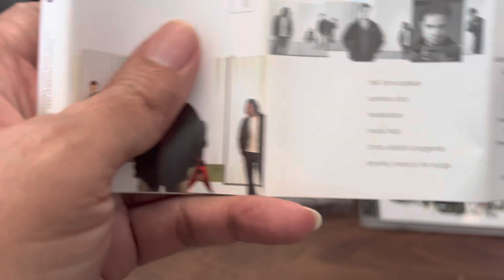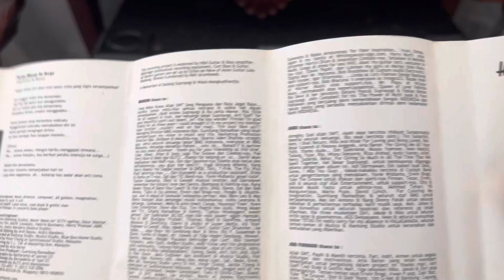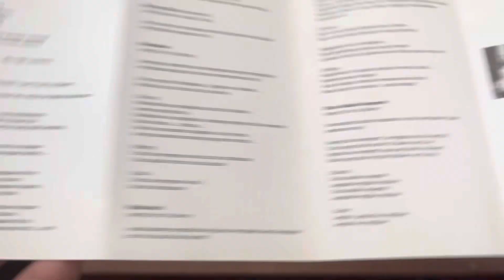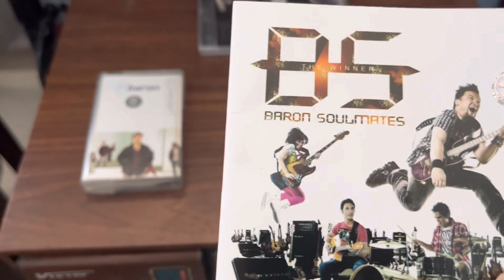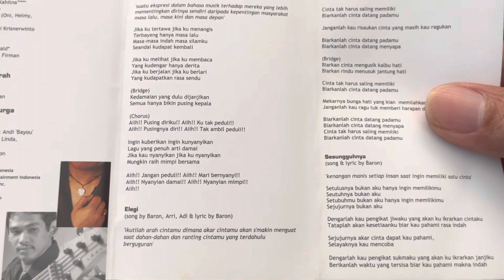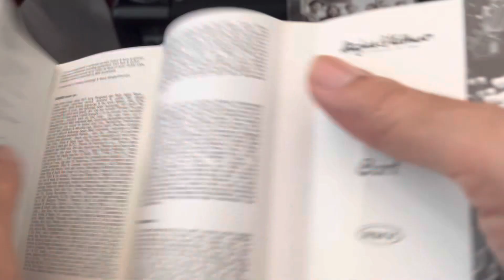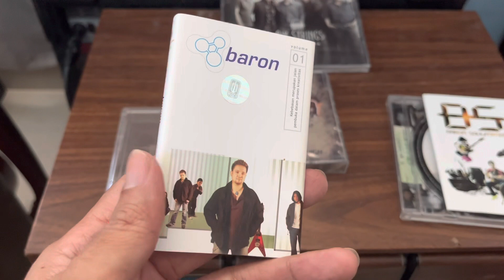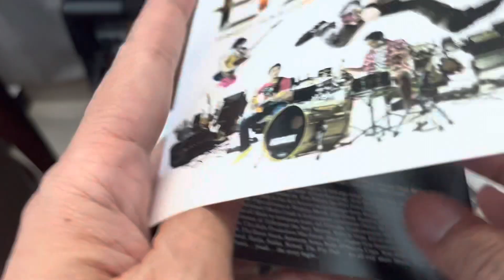BARON Musisi Penuh Empati & Toleransi Pemersatu Gitaris Indonesia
Manusia Kamar mengulik koleksi rilisan fisik dari gitaris lulusan S2 Communication Art Amerika : BARON. Lahir di Bandung 16 Januari 1970 dengan nama lengkap Aria Baron Arafat Suprayogi dari kecil memang sudah memilik bakat dan talenta dibidang musik. Namun sayang BARON begitu cepat pergi ke haribaan Tuhan karena COVID 19 pada 29 Juni 2021 lalu. RIP untuk BARON dan terimakasih atas warisan karya musik yang ditinggalkan. Perjalanan panjang BARON dari membentuk Lost Angels yang kini dikenal dengan nama Boomerang ; Membentuk Badai Band yang kini menjadi /rif ; menjadi gitaris band GiGI dalam 2 album perdana : Angan 1994 dan Dunia 1995 ; membentuk NO band yang menjadi BARON band dengan album BARON vol 1 dan BARON Soulmates dengan album Flying high 2008 dsn The Winner 2010 ; membentuk SIX String gabungan 6 gitaris top Indonesia. Selamat bernostalgia dan salam musik Indonesia